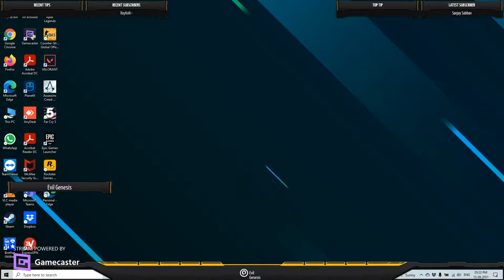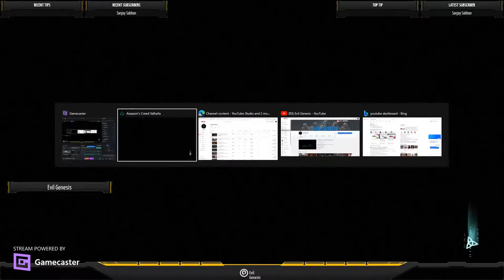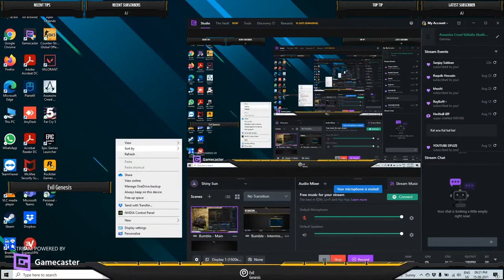Assassins Creed Valhalla